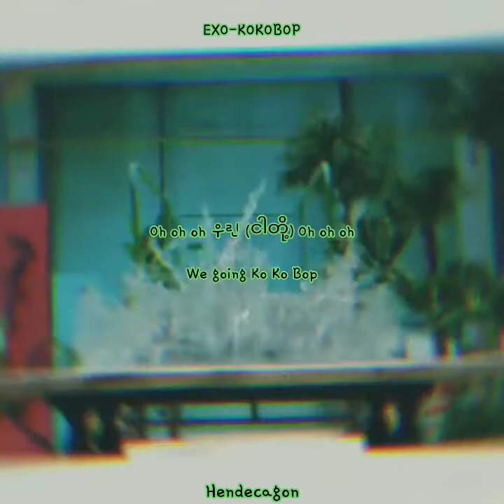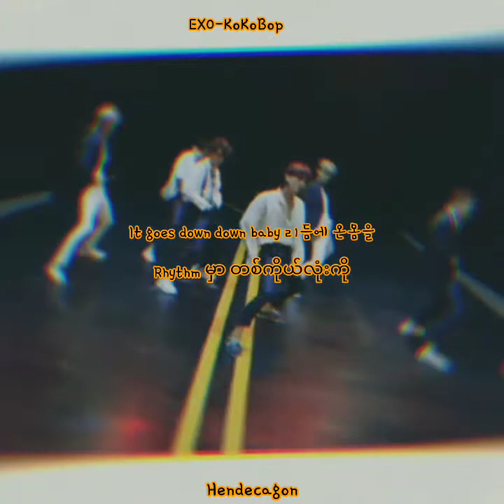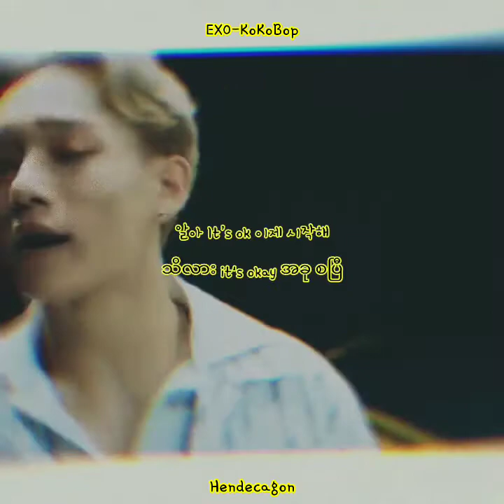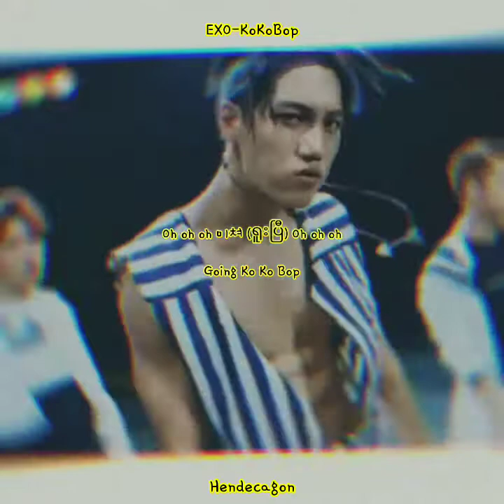EXO KoKoBop (Myanmar Subtitle)